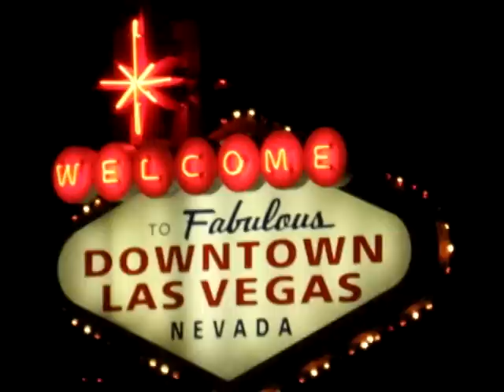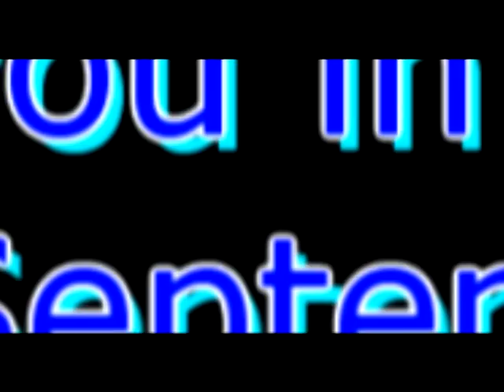2010 REUNION LOCATION - 6/27TH ARTILLERY VIETNAM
Find out the results of your votes as to where the 6/27th Artillery Vietnam 2010 Reunion wil be held.